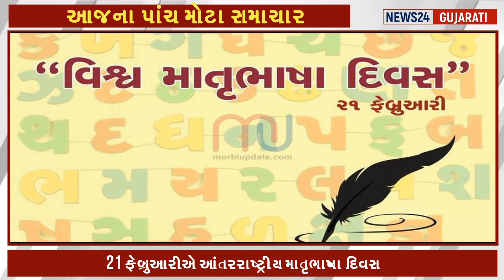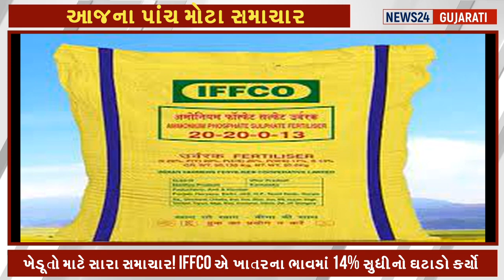21ફેબ્રુઆરી,2023: બપોરના પાંચ મોટા સમાચાર, ખેડૂતો માટે સારા સમાચાર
21ફેબ્રુઆરી,2023: બપોરના પાંચ મોટા સમાચાર, ખેડૂતો માટે સારા સમાચાર